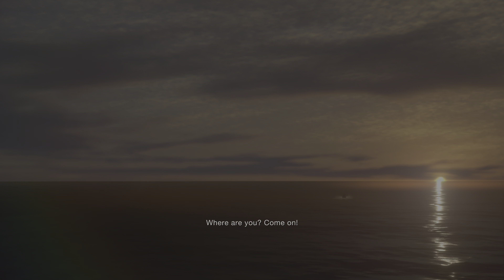Resident Evil 4 : Standard - Resident Evil 4 Remake Completed S Rank (No Damage)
Leon has completed the main story of Resident Evil 4 Remake in Standard difficulty in less than 5 hours, thus earning S Rank. He also earned the Promising Agent Trophy and completed the entire gameplay with taking a single damage.